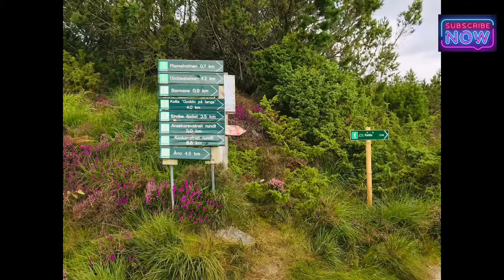Our Summer 2021 - Includes Bus ride, hikes and crabs 🥰🥰🥰 West Coast of Norway Roadtrip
On our way to Bømlo to visit my mother-in-law.
My husband ask me if I wanted to go by land or by plane. Of course plane would be tempting since the airport is around 10mins away from our house, but I realized I wouldn't really appreciate anytime up above the clouds and wouldn't appreciate Norway during summer. So, bus it is!

Our final stop was Haugesund, then from there we were picked up by my mother-in-law and then drove to Bømlo.

Hope you enjoy the view as much as I do. ❤️❤️❤️